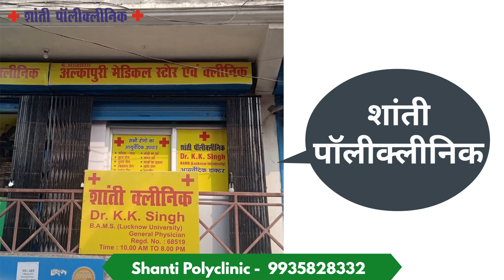shanti polyclinic Lucknow